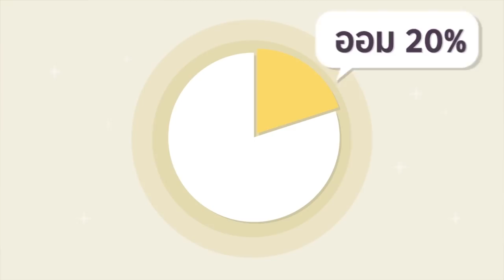ฉลาดคิด ฉลาดใช้ ออมให้ได้ 20%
มาดูเคล็ดลับการบริหารเงินเดือนอย่างไร ให้มีเงินออม 20%